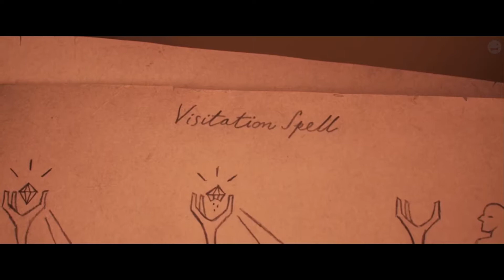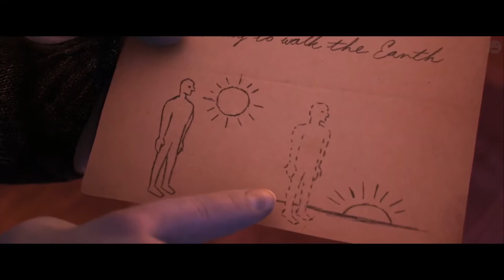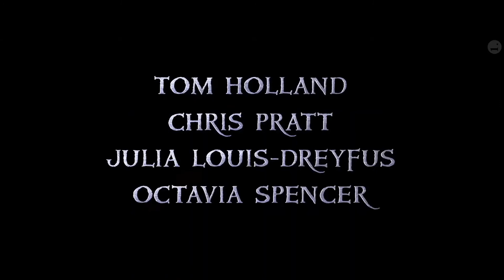Мультфильм Вперёд / Onward трейлер 3 (2020)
Смотреть полный мультфильм Вперёд  (2020) онлайн на ссылка хорошем HD 1080p  качестве  бесплатно и без регистрации.

О сюжете фильма: Расположенный в пригородном фэнтезийном мире, Disney • Pixar «Onward» представляет двух братьев-эльфов-подростков, которые отправляются в необычный квест, чтобы узнать, осталось ли еще немного магии.

Note | Onward Trailer courtesy of Walt Disney Company.